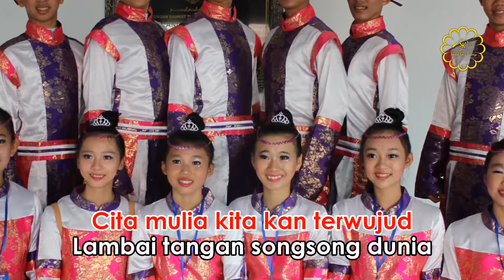Mars Taman Sukacita Semesta - 大自然樂園進行曲 (SKM)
Mars Taman Sukacita Semesta (大自然樂園進行曲) Lyrics - Sekolah Kasih Maitreya Version

Na...na...na...na...na...na...na...

Irama surgawi dalam angan
Terlukis wajah malaikat nan suci
Kasih dan suka, bergema dalam jiwa
Melangkah pasti tuk asa dunia

Cita mulia kita kan terwujud
Lambai tangan songsong dunia
Bangunlah dunia dengan kasih
Langit cerah pancarkan
sjati bajik nan indah

Indah manusia ukir sejarah
Tetesan peluh basahi
ladang kedamaian
Dunia baru kini tlah tiba
Nyanyikan lagu pujian, bersukacita!

Ooo... galaksi angkasa
Di bawah cahya bintang,
betapa hangat hidup kita
Ooo... insan semesta
Bersama bergandengan tangan,
kita jelang kluarga semesta